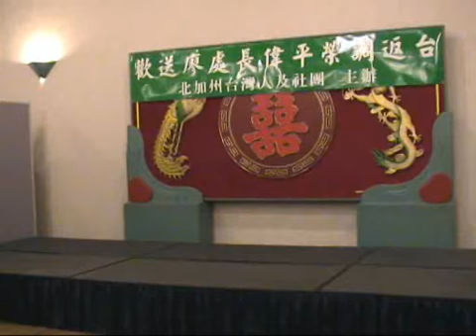China Stix Part 2